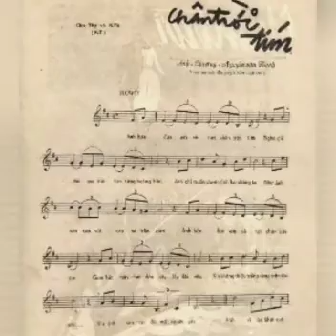Chân trời tím - Harry Le (Trần Thiện Thanh)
Chân trời tím 1971 do hãng phim Mỹ Vân còn lưu giữ và phát hành. ND tùy ko đặc sắc lắm song hinh ảnh SG pre 1975 rất chân thực và đẹp nguyên vẹn. Phim có sự góp mặt của Minh tinh Kim Vui và Tài tử Hùng Cường.
Kết nhất bài hát cùng tên trong phim!!! ♥️